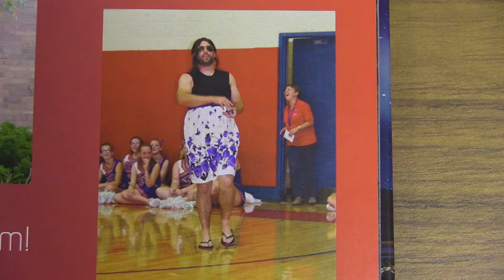In the News 9.30.16